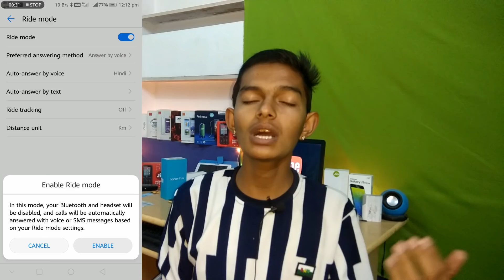HUAWEI HONOR 9 LITE FACE UNLOCK AND RIDE MODE NEW FEATURES REVIEW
DOSTO AJ KI VIDEO MEIN HUM NE HONOR 9 LITE MEIN JO FACE UNLOCK UPDATE AAYA HAI USKA REVIEW KIYA HAI AUR EK RIDE MODE KA NEW FEATURE AAYA HAI USKA BHI REVIEW ISI VIDEO MEIN KAR DIYA HAI TO MUJHE UMEED HAI KI AAP KO VIDEO PASAND I HOGI AGAR VIDEO PASAND AAYE HO TOH VIDEO KO LIKE JARUR KARE

RELATED

1. HONOR 9 LITE NEW FEATURES NEW UPDATE
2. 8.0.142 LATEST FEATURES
3. HONOR 9 LITE FACE UNLOCK UPDATE FULL REVIEW
4. FACE UNLOCK HONOR 9 LITE

Beta Update Every Friday